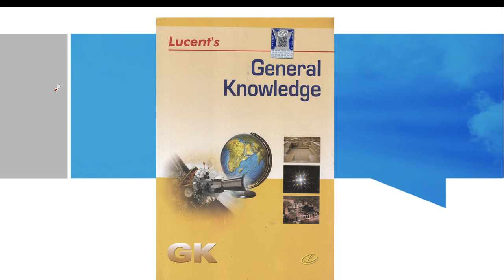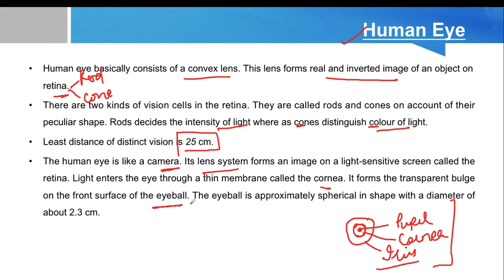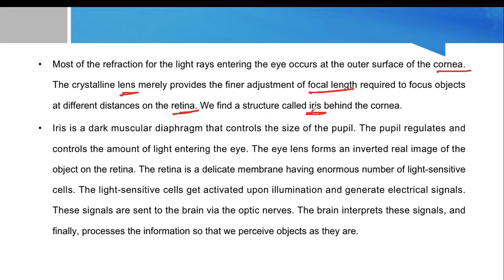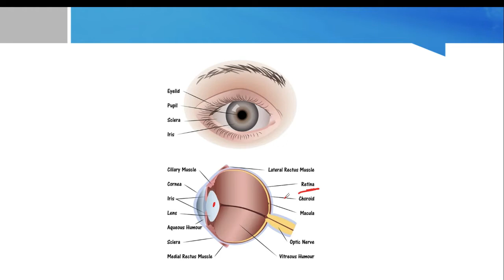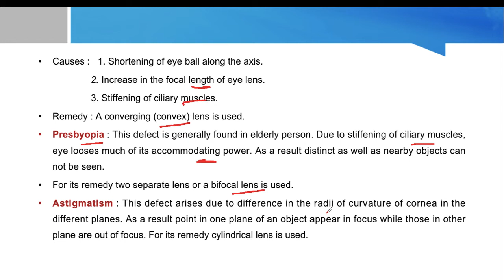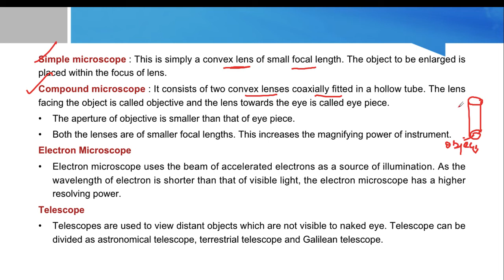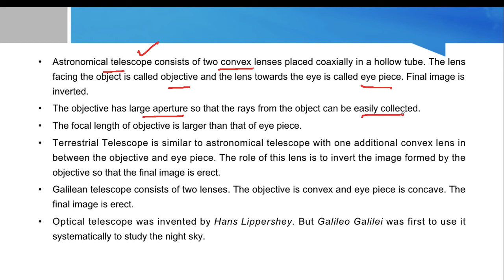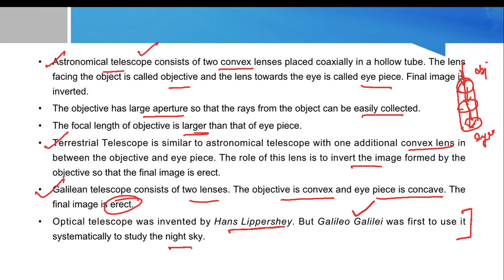(L-18) Structure of Eye || Defects of Eye || Microscope || Telescope || SSC || CDS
Lucent's GK
Physics
Structure of Eye
Defects of Eye
Microscope
Telescope